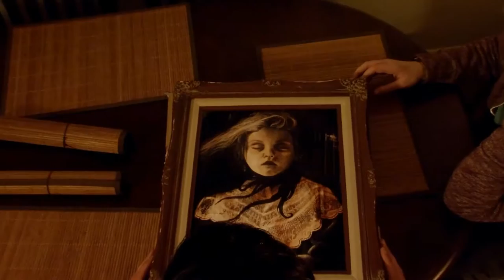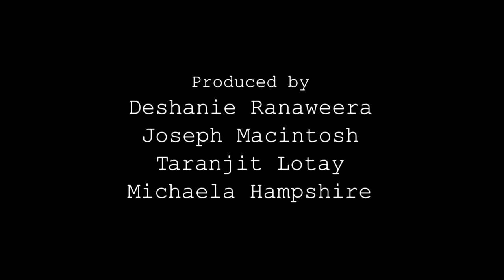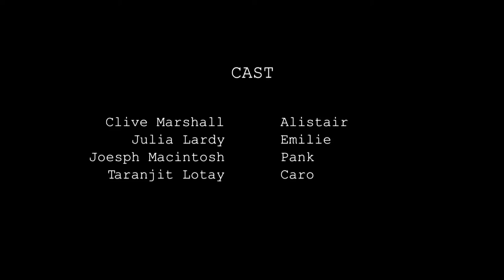The Painted - Short Film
A mysterious painting changes the fate of two newly married young couple.

University of Portsmouth - Student Film (2015)